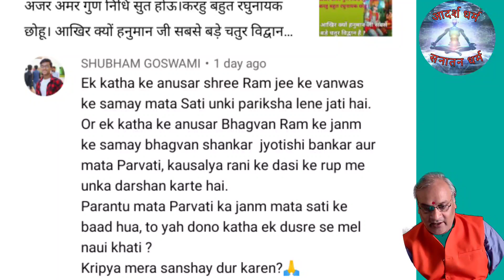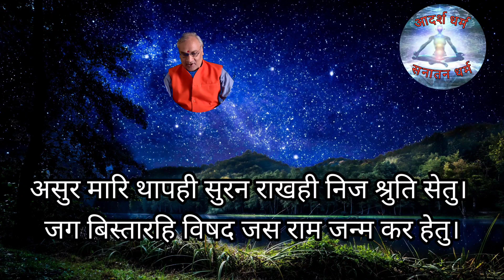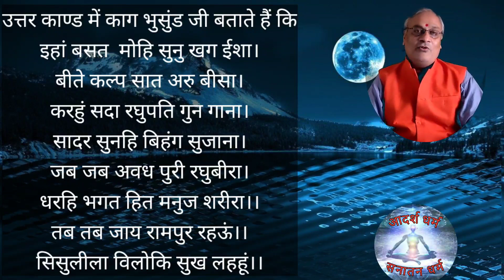क्यों पार्वती जी बनी माता कौशल्या की दासी? जब वह थी दासी फिर कैसे लिया सतीजी ने रामजी की परीक्षा?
आज के वीडियो में दर्शक द्वारा पूछे गए प्रश्न की शंका का शास्त्रोक्त निवारण करते हुए उदाहरण के साथ समझाया गया है कि शिव पत्नी माता सती ने भगवान श्रीराम की परीक्षा क्यों लिया कैसे लिया, इसके साथ शिवजी के साथ जाकर माता पार्वती ने बालक रूपी भगवान श्रीराम के दर्शन किए थे? प्रश्न है कि जब माता पार्वती ने श्रीराम दर्शन किए जब वह बालक थे इसके बाद उनके पूर्व जन्म की सती जी वन में कैसे मिलती हैं परीक्षा लेती हैं आइए देखते हैं

हमारे कुछ अन्य वीडियो जो आप लोग अवश्य देखना चाहेंगे।

मैं बैरी सुग्रीव पियारा।अवगुन कवन नाथ मोहि मारा। वह रहस्य जब श्रीराम हुए निरुत्तर।बालि वध या मुक्ति?

मंथरा किसकी अवतार थी?पग चुरिला कछु पीठ पै,श्रवण नैन भगदंत। तुलसी ऐसी नारि को,भजन करैं भगवंत।असली कथा.

इंद्रजीत किसका अवतार थे?मेघनाद को क्यों सिर्फ लक्ष्मण ही मार सकते थे? नवरात्रे साल में दो बार कब से?

Mandodri kaun thi? मंदोदरी जन्म की असली कथा।तारा के जन्म का रहस्य।मेढ़की का त्याग।Tara ki kahani.

कलयुग में भगवान राम के दर्शन सत्य कथा।सीय राम मय सब जग जानी। करहुं प्रणाम जोरि जुग पानी।

दशरथ थे निसंतान फिर कैसे शांता रामजी की बहन का नाम?श्रवण कुमार की कथा। Authentic story of Shanta.

क्या राम से महान थे दशरथ?उनका नाम दशरथ कैसे हुआ? का शेष भाग (अंक 2) कौशल्या हरण, अनुसुनी कहानी.

क्या राम से महान थे दशरथ?उनका नाम दशरथ कैसे हुआ?वही रामजी के पिता क्यों? कौशल्या हरण, अनुसुनी कहानी.

राम की बहन भरत की सारी।केहि कारण ते रही कुवांरी??रहस्यमय अनोखी पहेली कथा।Ram ki bahan bharat ki sari.

शंकर सुवन,केशरी नंदन, पवन तनय। हनुमान जी के तीन पिता कैसे? शिवजी को जब हुआ मोहिनी से प्यार।रोचक कथा.

जो जनतिउ वन बन्धु विछोहू।पिता वचन मनतिउ नहि ओहू।क्या हुआ जब मेघनाद बना ग्राह फिर खुद बन गया लक्ष्मण?

अष्ट सिद्धि नव निधि के दाता।अस वर दीन्ह जानकी माता -अंक-1।What are the Special 8 Powers of Hanuman?

अष्ट सिद्धि नव निधि के दाता। अस वर दीन्ह जानकी माता।अंक-2।Asht siddhi nav nidhi ke data, jai hanuman.

कौन है बाली और सुग्रीव की माता, बाली सुग्रीव और जामवंत के जन्म की कथा, jamvant जन्म कथा

अजर अमर गुण निधि सुत होऊ।करहु बहुत रघुनायक छोहू। आखिर क्यों हनुमान जी सबसे बड़े चतुर विद्वान हैं ?

श्रीरामजी नहीं थे भगवान विष्णु का अवतार। क्या है रहस्य-सच देखिए?क्या रामजी विष्णुजी से शक्तिशाली है?

कौन थे ऋषि सरभंग?सिर धड़ से अलग फिर जिंदा कैसे?कुशध्वज वेदवती कथा? ऋषिपुत्र कैसे बना नरभक्षी विराध ?

सीता पाताल से वापस क्यों आई थी? क्यों हुआ शिवजी और श्रीरामजी में युद्ध?वायनाड के सीता मंदिर का सत्य।

है कुंवारी पति संग, पिता भवन को जाय।तीन लोक कर पर धरे, मंद मंद मुस्काय। Hai Kuwanri pati sang. पहेली.

रामायण के वह प्रसंग जिनको सुनकर कोई भी भावुक होकर रोए बिना नहीं रह पाता।Kyon hai Ramayan Anukarniya?

शंकर राम रूप अनुरागे। नयन पंचदस अति प्रिय लागे। चौपाई का गूढ़ार्थ। भगवान शिव के कितने मुख हैं?

जिय बिनु देह नदी बिनु बारी।तैसिअ नाथ पुरुष बिनु नारी। पत्नी क्यों पति के बिना शून्य है?क्या है कारण?

विनय प्रेम बस भई भवानी। खसी माल मूरति मुस्कानी। क्या रहस्य था कि माता गौरी हंस पड़ी?